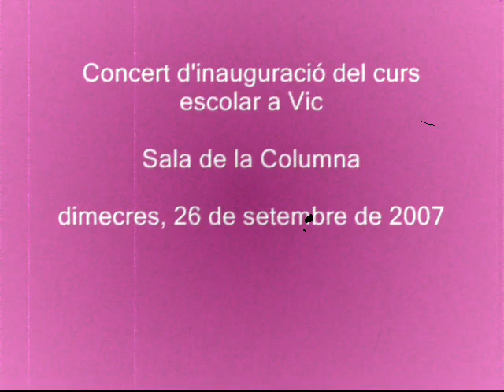So what de M.Davis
Artur Tirt, Hug Vilamala i Nil Ordeig interpreten M.Davis en el concert inaugural del curs 07-08 de Vic el dia 26 de setembre de 2007